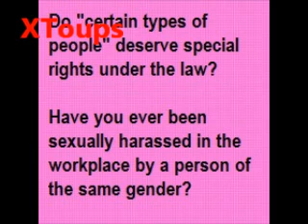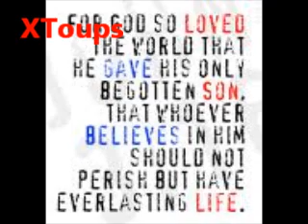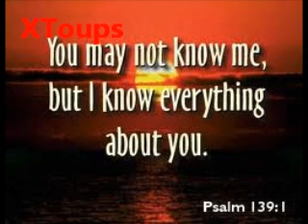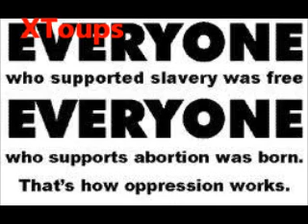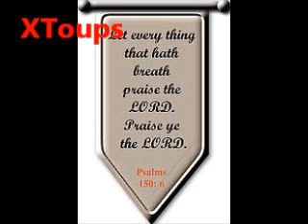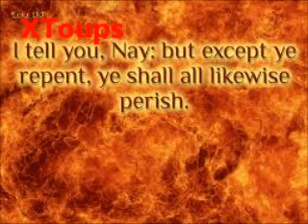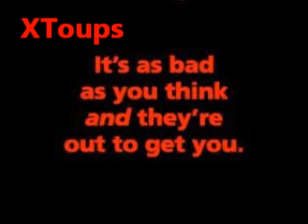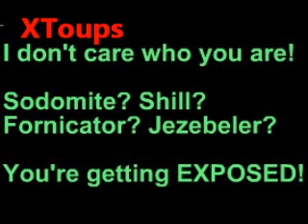Ted Pike: What Is Sin? (2-10-11)[3of6]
"Ted Pike" sinner sin sinful Jezebel "Anti Christ" harlot satanism occult "Ten Commandments" biblical Bible Messiah Babylon Yahweh "Mark of The Beast" wicked wickedness evil sinister prophecy satanic pagan paganism witchcraft "New Age" religion "Spiritual Warfare" Jesus scripture "Lake of Fire" soul eternity Hell hellfire torment demon "End Times" godly repent repentance Lord savior